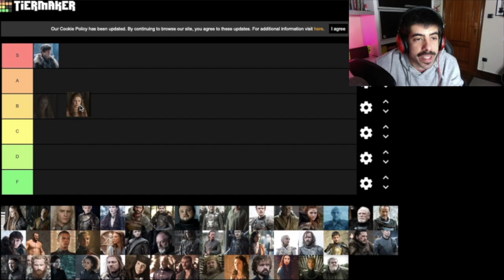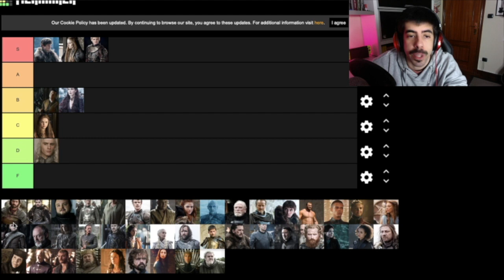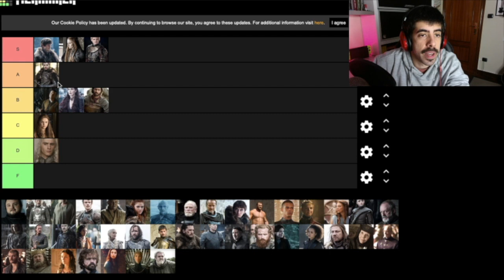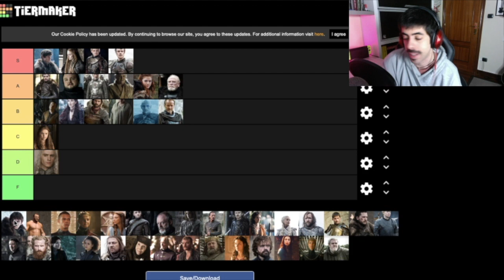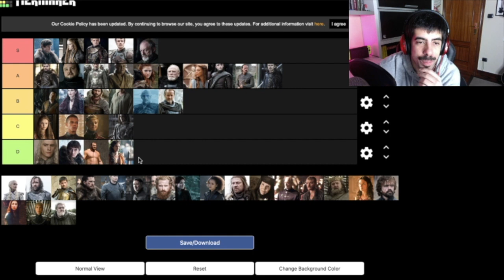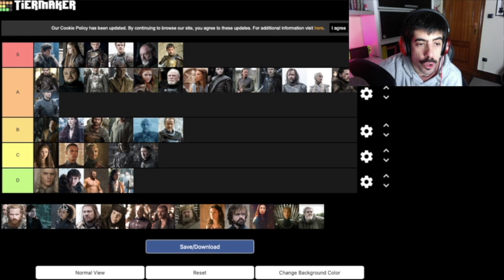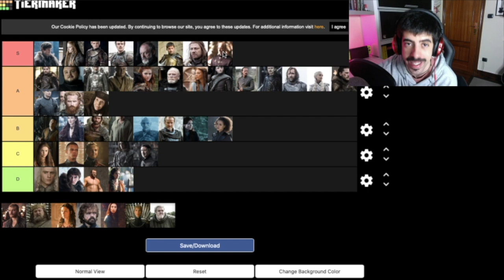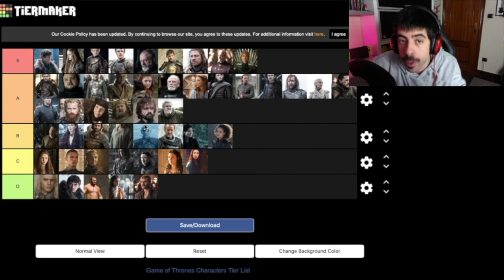JUEGO DE TRONOS | Tier List de Juego de Tronos: los personajes un año después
Tier list de los personajes de Juego de Tronos: ¿Cuáles son los mejores y peores personajes de la serie? Esta tier de Juego de Tronos la utilizo un poco como excusa para hablaros un poquito de todos ellos y rememorar buenas épocas del canal ahora que hace un año que terminó la serie. Creo que algunas de mis decisiones os sorprenderán.